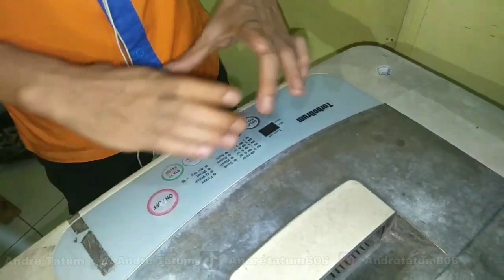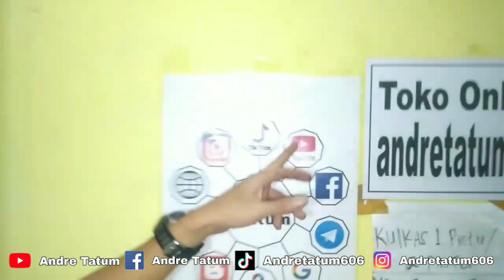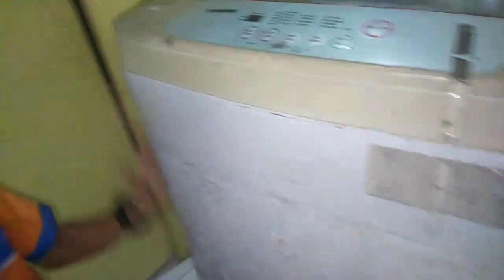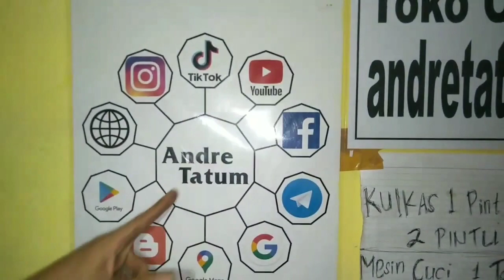PASTI SEMUA BARU TAHU... MESIN CUCI 1 TABUNG ERROR